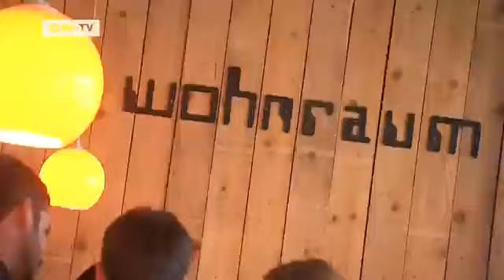Discover Germany | Recommended ... Essen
Frank Vinken,a photographer from Essen,has spent years documenting the changing Ruhr region with his camera. Join Vinken and Discover Germany via Video on Demand as we visit the photographers 3 favorite destinations.